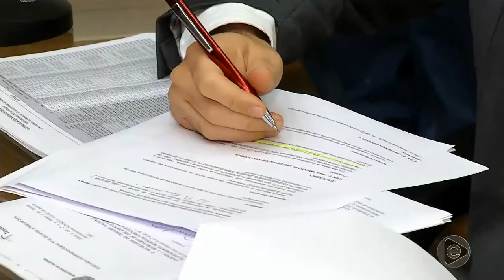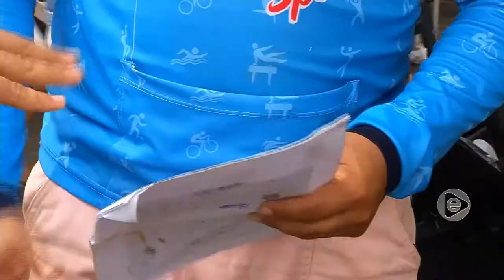Boletim Em Tempo (15.02.2019) 1º Bloco